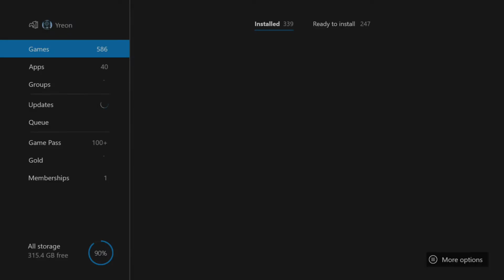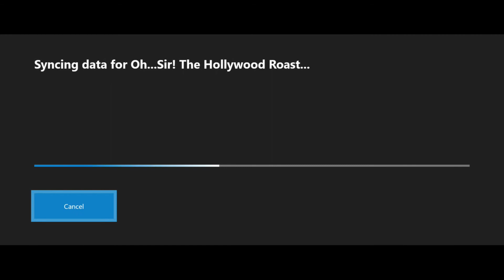VGUK Lucky Kieran/Captain Beetroot - Oh Sir Insult Simulator + Hollywood Edition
VarietyGamersUK - Lucky Kieran and Captain Beetroot go head to head insulting each other, Who is the most insulting?